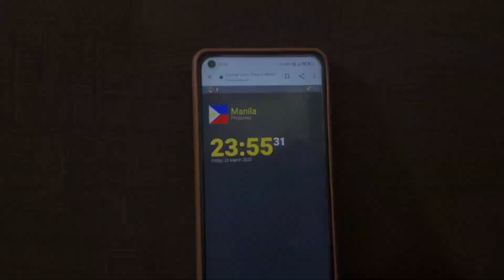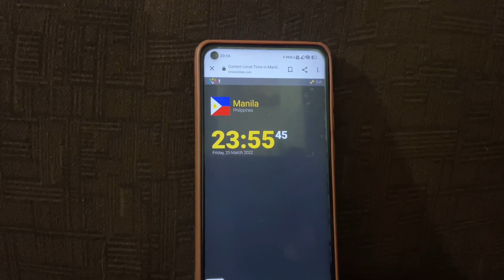HAPPY BIRTHDAY YUKI! IM SORRY! (WALA MUNANG HANDA) || Shang Ragasa